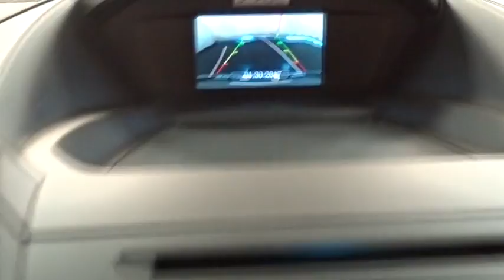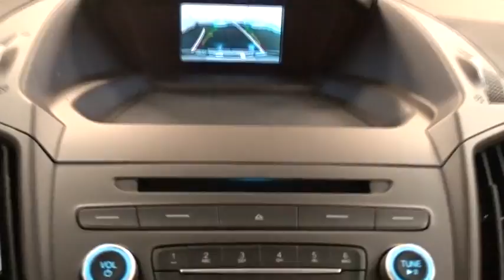2017 Ford Escape Niles, Schaumburg, Chicago, Highland Park, Arlington Heights, IL F37171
Bredemann Ford
2038 Waukegan Rd

TRANSMISSION: 6-SPEED AUTOMATIC W/SELECTSHIFT  (STD),SE COLD WEATHER PACKAGE  -inc: Heated Front Seats  Windshield Wiper De-Icer  Supplemental PTC Heater  Power Heated Sideview Mirrors  integrated blind spot mirror  110V/150W AC Power Outlet  All-Weather Floor Mats (Front & Rear),ENGINE: 1.5L ECOBOOST  -inc: auto start-stop technology (STD),REMOTE START SYSTEM (DEALER INSTALLED),Turbocharged,Front Wheel Drive,Power Steering,ABS,4-Wheel Disc Brakes,Brake Assist,Brake Actuated Limited Slip Differential,Aluminum Wheels,Tires - Front Performance,Tires - Rear Performance,Temporary Spare Tire,Power Mirror(s),Rear Defrost,Intermittent Wipers,Variable Speed Intermittent Wipers,Privacy Glass,Rear Spoiler,Power Door Locks,Daytime Running Lights,Automatic Headlights,Fog Lamps,AM/FM Stereo,CD Player,Satellite Radio,MP3 Player,Steering Wheel Audio Controls,Bluetooth Connection,Telematics,Auxiliary Audio Input,Smart Device Integration,Power Driver Seat,Pass-Through Rear Seat,Cloth Seats,Bucket Seats,Driver Adjustable Lumbar,Rear Bench Seat,Adjustable Steering Wheel,Trip Computer,Power Windows,Keyless Entry,Cruise Control,Climate Control,Multi-Zone A/C,Driver Vanity Mirror,Passenger Vanity Mirror,Driver Illuminated Vanity Mirror,Passenger Illuminated Visor Mirror,Floor Mats,Engine Immobilizer,Traction Control,Stability Control,Front Side Air Bag,Tire Pressure Monitor,Driver Air Bag,Passenger Air Bag,Front Head Air Bag,Rear Head Air Bag,Passenger Air Bag Sensor,Knee Air Bag,Child Safety Locks,Back-Up Camera